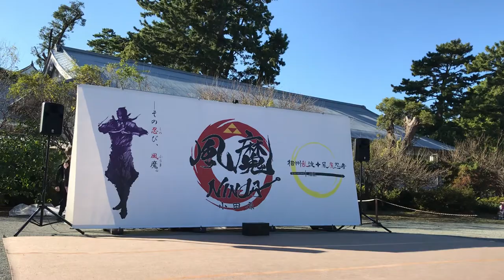小田原二の丸広場忍者ショー、米山流の皆さん、風魔小太郎2021.10.23(土)14時半からの部 前編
10月23日(土)14時半からの部。とても天気が良くて、ちびっ子や親御さんたちも静かに楽しく観ていて、撮影OKだし、ごきげんでした。明日も有ります。月末、11月は三の丸ホールの外の、交流センターにぎわい広場で有ります❗️まだ観ていない方は是非！ちびっ子の出番も有ります。忍者服やグッズを持って、終演後、記念写真も撮れます。先週は寒い雨で13時は出来ても15時からが中止になりました。
キャストは毎日少しずつ変わるみたいです。何回観ても飽きません。カッコいい！

新しい小田原市民ホール外の交流センターにぎわい広場で、同じ忍者ショー。10月30(土)快晴、大成功。31(日)また雨で中止❗️
次は11月13(土)、14(日)。無料です。是非観に来てください。